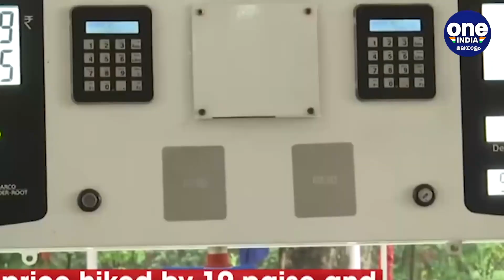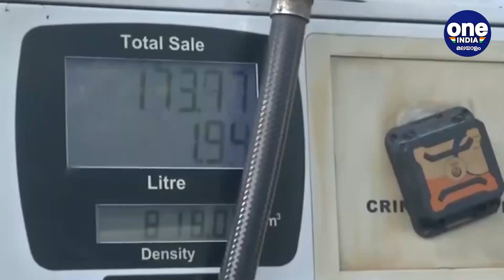പെട്രോൾ വില കുറച്ച് തമിഴ്നാട്: ലിറ്ററിന് മൂന്ന് രൂപ കുറയും | Oneindia Malayalam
Petrol Price Cut By ₹ 3 In Tamil Nadu
തമിഴ്‌നാട്ടില്‍ ഡിഎംകെ സര്‍ക്കാര്‍ അധികാരമേറ്റ ശേഷം അവതരിപ്പിച്ച ആദ്യബജറ്റില്‍ പെട്രോള്‍ വില മൂന്ന് രൂപ കുറക്കുമെന്ന് പ്രഖ്യാപനം.സംസ്ഥാന നികുതി ഇനത്തിലാണ് കുറവ് വരുത്തുന്നത്. മുഖ്യമന്ത്രി എം കെ സ്റ്റാലിന്റെ തീരുമാനമാണെന്നും നികുതി കുറച്ചതുകൊണ്ട് വര്‍ഷം 1160 കോടി രൂപ നഷ്ടമാണെന്നും ധനമന്ത്രി പളനിവേല്‍ ത്യാഗരാജന്‍ പറഞ്ഞു